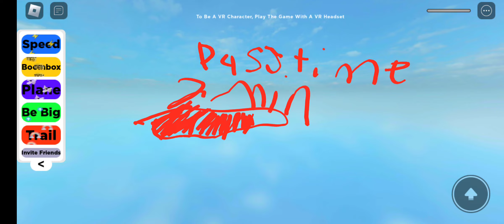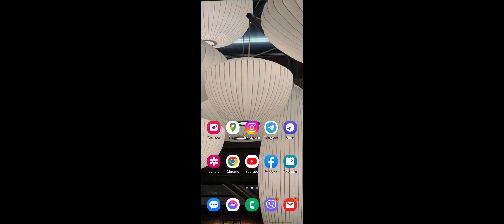Story 2 | getting hacked by a hacker | roblox video